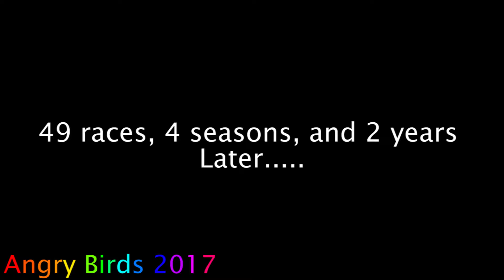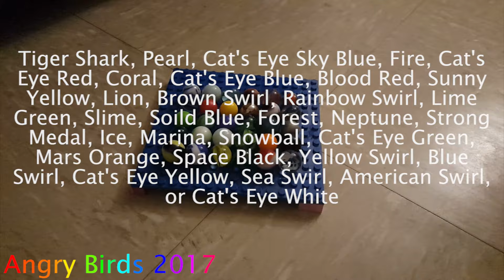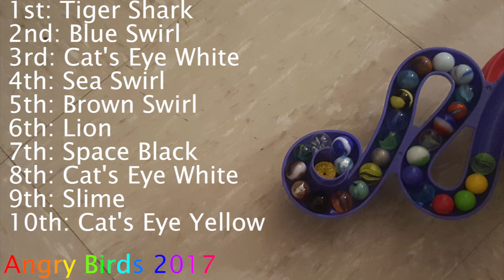Marble Race 50 (The Biggest Normal Race Ever)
After 2 years of normal races, it’s now here. The 50th edition of the series featuring 30 marbles for the first time ever in a normal marble race, making this the biggest one in the history of marble racing on the channel.